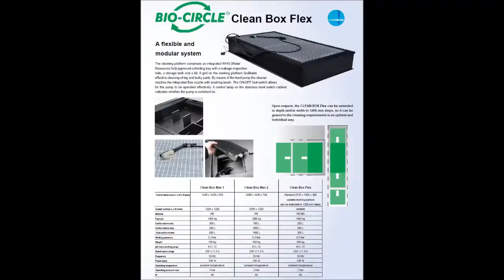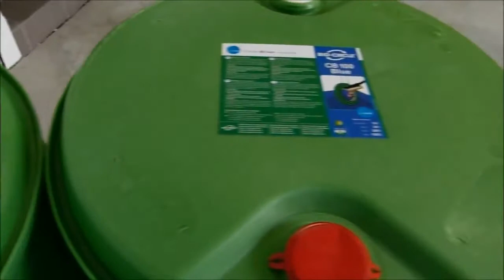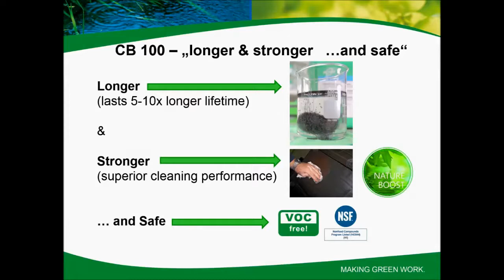CLEAN BOX Max & CB 100: sgrassaggio GREEN per grandi pezzi!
CLEAN BOX Max 1 e CLEAN BOX Max 2 sono la soluzione ottimale per una pulizia facile ed efficiente di pezzi grandi, voluminosi o pesanti.
Queste due piattaforme di pulizia differiscono solo per le dimensioni e sono adatte per la rimozione manuale delle contaminazioni superficiali tipo grassi, oli, residui di cera etc.
Vantaggi:
- idoneo per sgrassaggio di parti con dimensioni fuori standard
- funzionamento facile tramite la spazzola e l'interruttore a pedale
- uso degli sgrassanti della famiglia CB 100 esenti da solventi, sicuri ed efficaci anche a temperatura ambiente
- risparmio grazie al riutilizzo degli sgrassanti col sistema a ricircolo